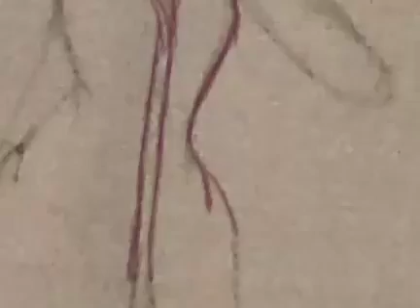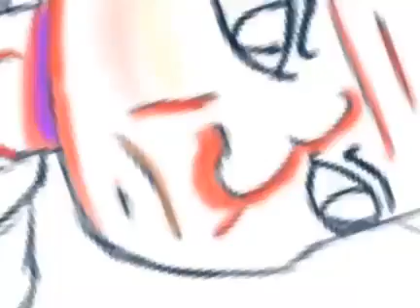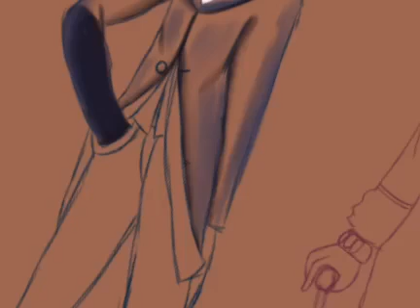TwIssy SP- Part 1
READ HERE PLZZ

1) I edit with the YouTube app, meaning I can only add one song per video, so sorry for the lack thereof.
2) this first part took 3.5 hours and I was getting beat by then, so I figured it'd have to be in two parts
I do hope you enjoy watching, nonetheless! This has been really fun to draw so far ^^